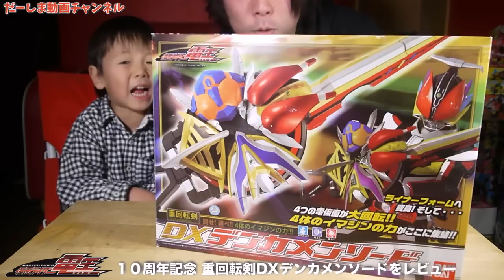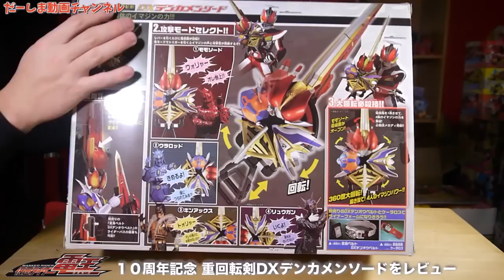仮面ライダー電王１０周年記念 重回転剣DXデンカメンソードをレビュー！ライナーフォームへ変身！４体のイマジンの力が集結！